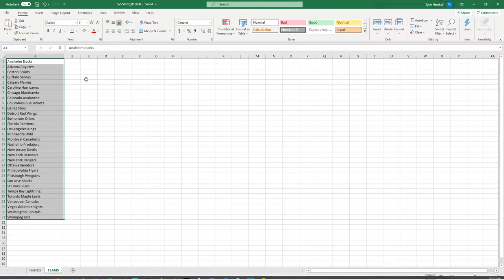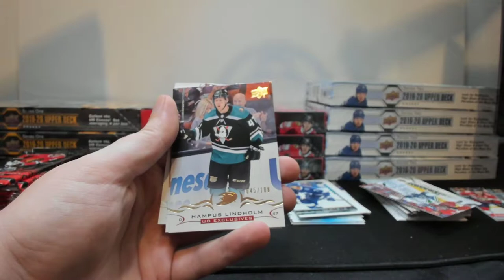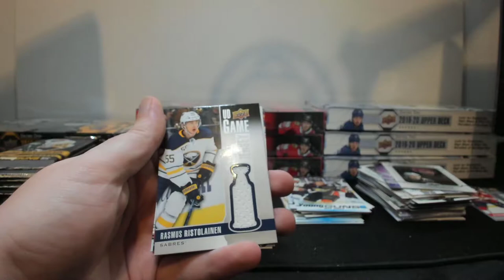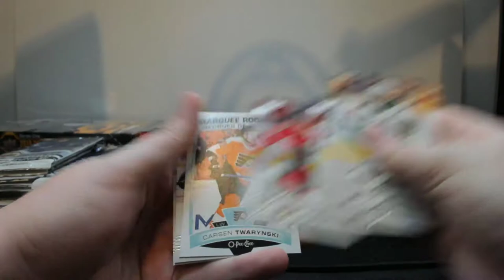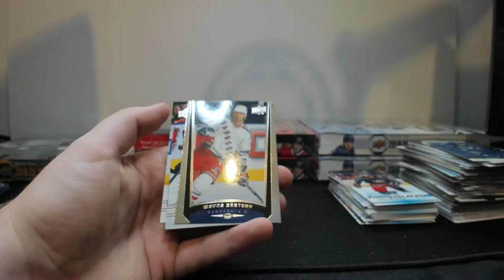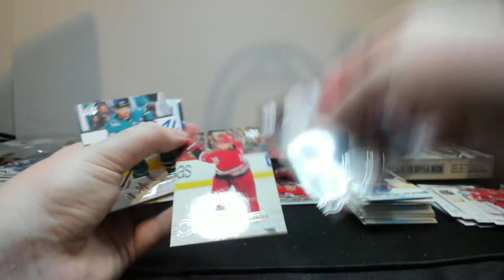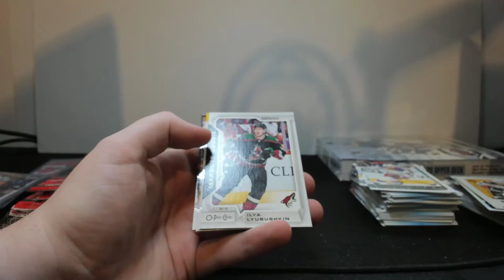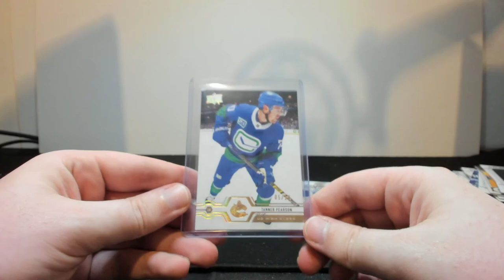Group Break #15: *INSANE BREAK* 12 Box S1/S2 Hobby Mixer (2018-19 S2, 2019-20 S1, 2019-20 S2)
Quite possible some of the best boxes of Series 1 and Series 2 you could ask for!

Want to win a spot in an upcoming group break? Head on over to our Instagram for an epic contest! Details

Be sure to tune in on Thursdays and Saturdays at 5 PM PT on our Twitch channel for more live breaks

May 23rd: 16 box Hobby Mixer ft. S1, S2, OPC Platinum, & More: *SOLD OUT*